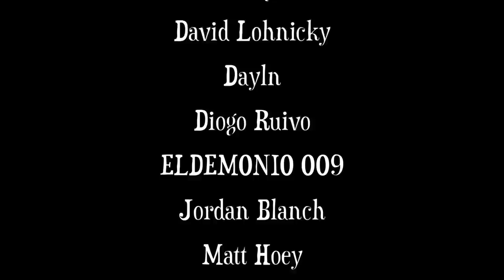The NEW LOOK Strawhats POST WANO!